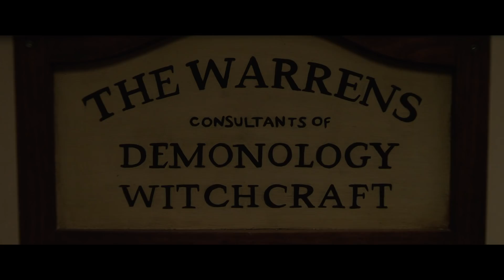ANNABELLE COMES HOME | Official Trailer | 2019 [HD]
On June 27, welcome to the home of The Conjuring Universe. Watch the AnnabelleComesHome trailer now.

“Annabelle Comes Home” is the third installment of New Line Cinema’s hugely successful “Annabelle” films starring the infamous sinister doll from the “Conjuring” universe.  Gary Dauberman, the screenwriter of the “Annabelle” films, “IT” and “The Nun,” makes his directorial debut on the film, which is produced by Peter Safran (“Aquaman”), who has produced all the films in the “Conjuring” franchise, and “Conjuring” universe creator James Wan (“Aquaman”).

Determined to keep Annabelle from wreaking more havoc, demonologists Ed and Lorraine Warren bring the possessed doll to the locked artifacts room in their home, placing her “safely” behind sacred glass and enlisting a priest’s holy blessing.  But an unholy night of horror awaits as Annabelle awakens the evil spirits in the room, who all set their sights on a new target—the Warrens’ ten-year-old daughter, Judy, and her friends.

The film stars McKenna Grace (TV’s “The Haunting of Hill House,” “Gifted,” “Captain Marvel”) as Judy; Madison Iseman (“Jumanji: Welcome to the Jungle,” “Goosebumps 2: Haunted Halloween”) as her babysitter, Mary Ellen; and Katie Sarife (TV’s “Youth and Consequences” and “Supernatural”) as troubled friend Daniela; with Patrick Wilson (“Aquaman,” “The Conjuring” and “Insidious” films) and Vera Farmiga (“The Conjuring” films, upcoming “Godzilla: King of the Monsters,” TV’s “Bates Motel”) reprising their roles as Ed and Lorraine Warren.

Dauberman directed the film from a screenplay he wrote, from a story by Dauberman & Wan.  Richard Brener, Dave Neustadter, Victoria Palmeri, Michael Clear, Michelle Morrissey and Judson Scott served as executive producers.

Dauberman’s behind-the-scenes team included director of photography Michael Burgess (upcoming “The Curse of La Llorona”), production designer Jennifer Spence (“Annabelle: Creation,” “The Nun”), editor Kirk Morri (“Aquaman”) and costume designer Leah Butler (“Annabelle: Creation”).